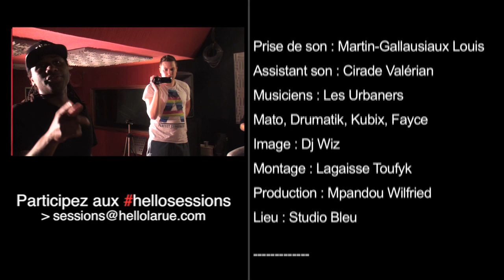Bande Originale ▶ Performance live aux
Bande Originale - SANS TOI

hellosessions vous présente un nouvel artiste en performance live tous les mercredis dans les genres musicaux suivants : rap, rnb, soul, reggae, dancehall.

Produit : par Hello Larue